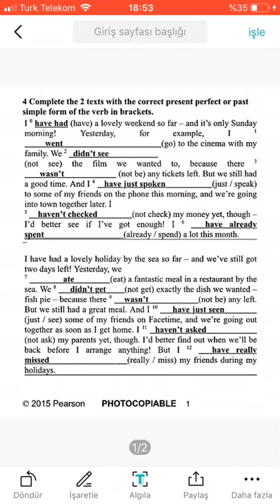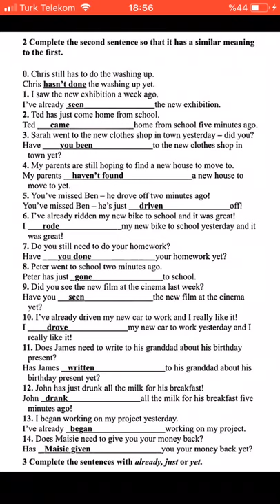10. SINIF İNGİLİZCE PAST SIMPLE- PRESENT PERFECT